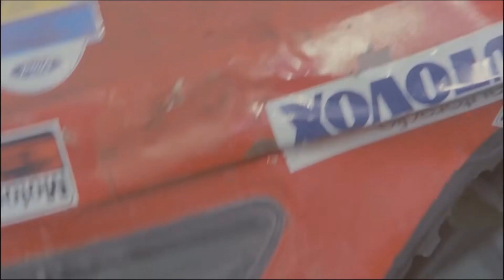Jestli se rozzlobíme, budeme zlí - Mrtvý závod!